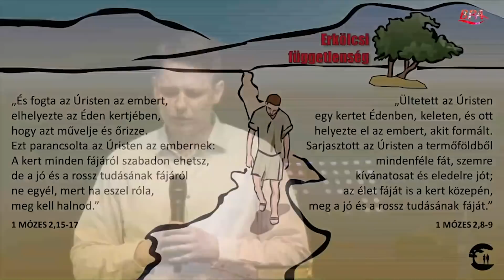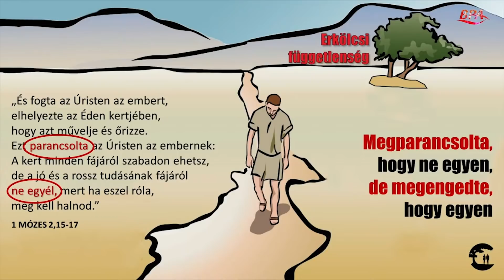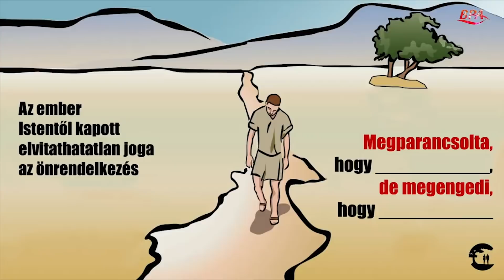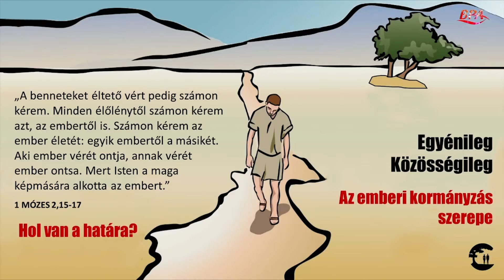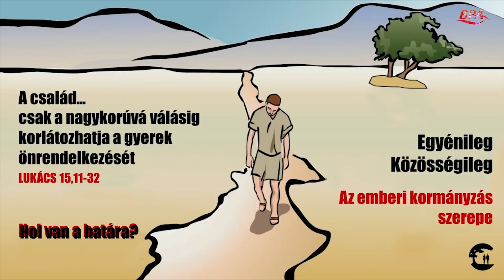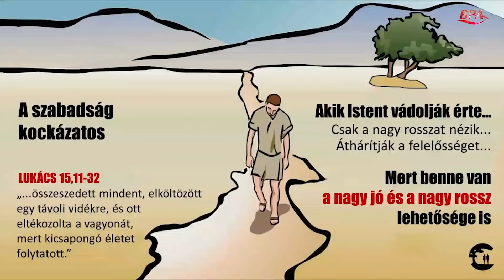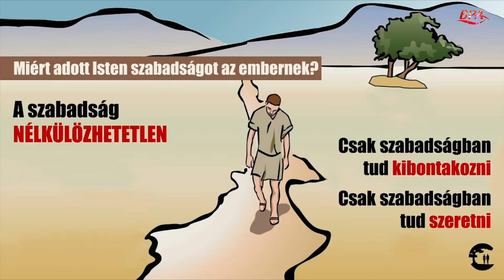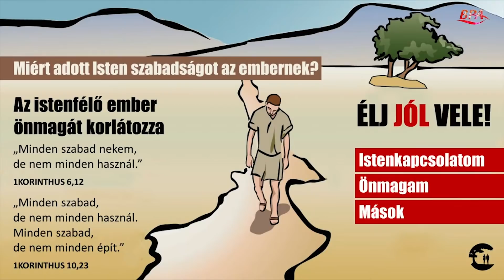Fóris Tamás - Miért engedte meg Isten?!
Ez az egyik leggyakrabban feltett kérdés, amikor a világ folyása vagy személyes életünk váratlan fordulatot vesz. Minden az Édenben kezdődött egy különleges gyümölccsel, amelynek fogyasztását Isten paranccsal tiltotta, de nem akadályozta meg. Vajon miért nem, ha tudta, mennyi rossz fog ebből származni? Mit jelent a szabadság, a szabad akarat, az önrendelkezés az egyén, a közösség, az állam vagy a család életében? Mi értelme van eltűrni a rosszat, s mi jó származhat mindebből?
Fóris Tamás, a veszprémi Vekker gyülekezet pásztorának szolgálata.
Támogathatsz minket adód 1%+1%-ának felajánlásával!
A BpA technikai száma: 0664
Az Oázis 2000 Alapítvány adószáma: 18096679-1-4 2
Itt tudod támogatni, hogy még több és még jobb minőségű tartalmat tudjunk gyártani